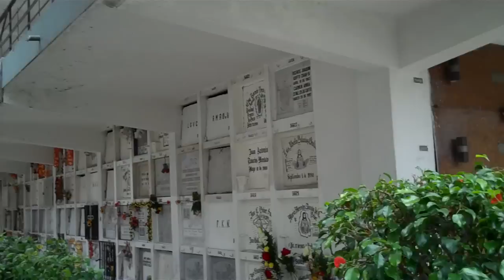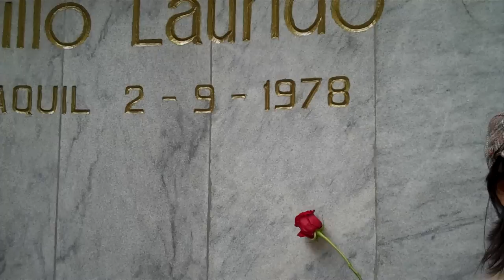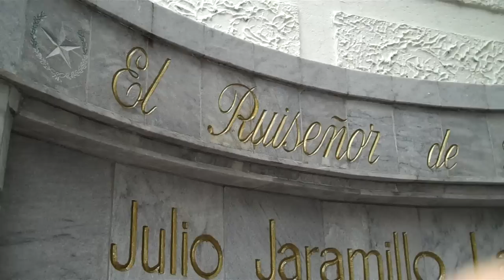Cómo llegar a la tumba de JULIO JARAMILLO LAURIDO GUAYAQUIL EC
EL 9 DE Febrero SE CUMPLE UN AÑO MÁS DE LA AUSENCIA DEL RUISEÑOR DE AMÉRICA, JULIO JARAMILLO LAURIDO, EL GRAN JJ, OS ESPERAMOS A LOS NOVATOS DE LA ESPOL EL 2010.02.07 EN EL MUSEO DE LA MÚSICA POPULAR JJL PARA AFINAR DETALLES EN LA TERTULIA DE LAS 11H 00 EN PUNTO, PUERTO SANTA ANA.